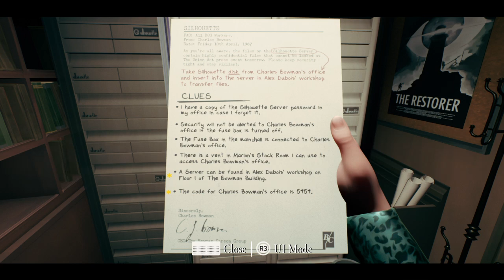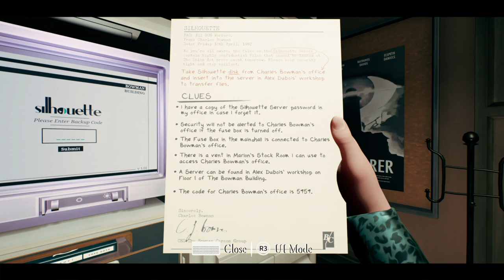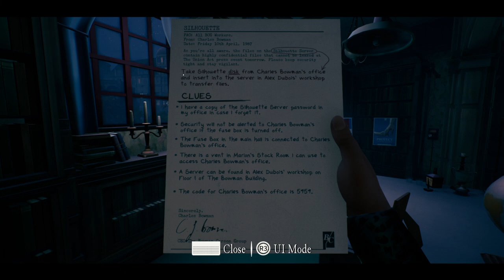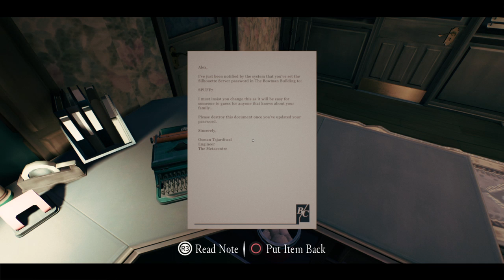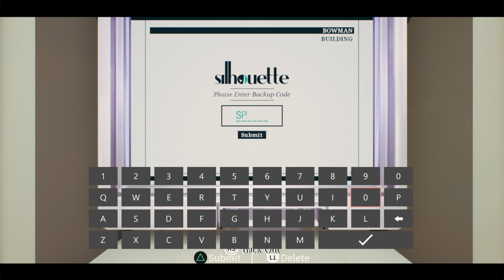The Occupation_20240924194332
The Occupation demo 2